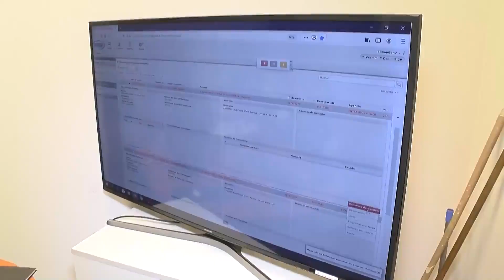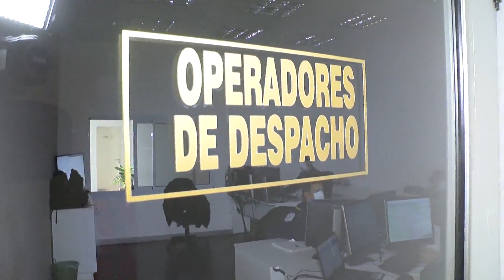Disminuyeron los delitos en Paraná un 80% durante la cuarentena